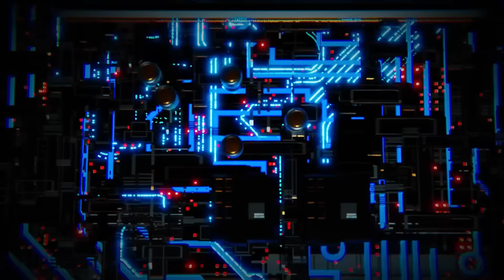Gadar Ek Prem Khata in Among Us 🤣 ft. S8UL | Funny Highlight